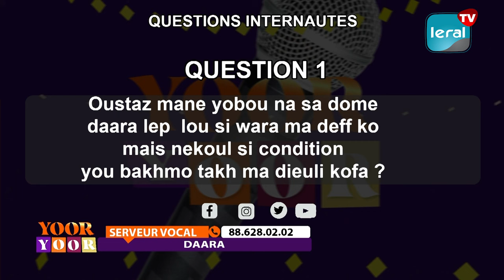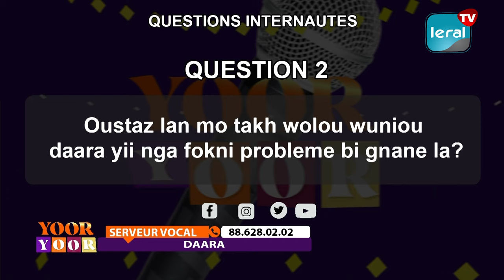LES PROBLEMES DES DAARAS AU SENEGAL - YOOR-YOOR SUR LERAL TV